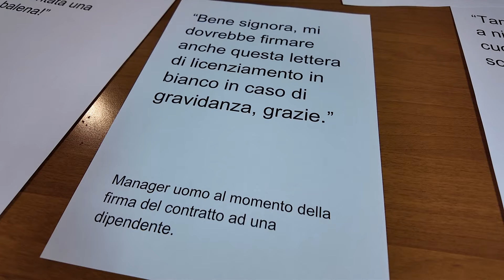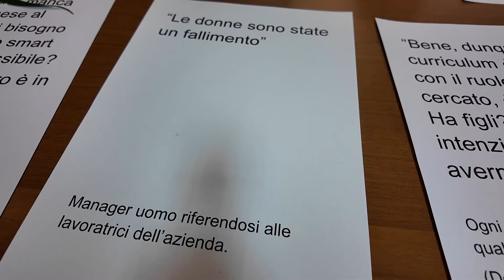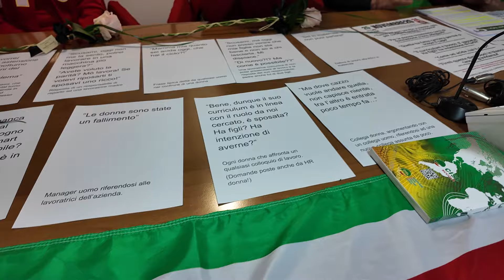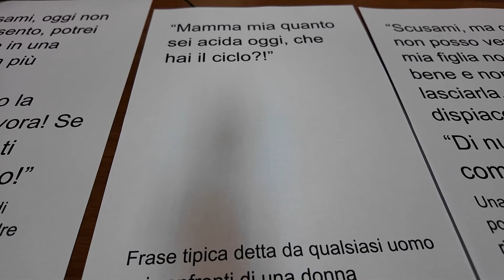Combattere la violenza sulle donne anche sui luoghi di lavoro - 25/11/2024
Servizi TG | Combattere la violenza sulle donne anche sui luoghi di lavoro | 25/11/2024